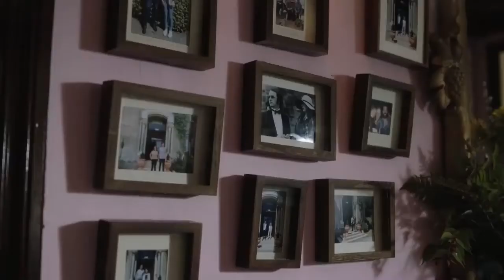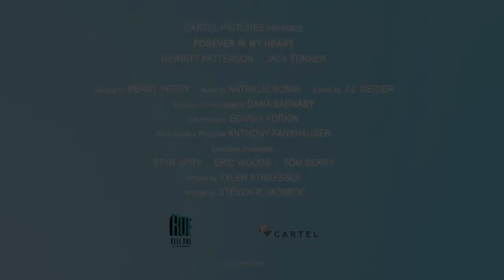FOREVER IN MY HEART - Merritt Patterson - Romance Movie Trailer - 2020 - Jack Turner, Emmet Byrne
CAST FOREVER IN MY HEART :
Merritt Patterson,
Jack Turner,
Emmet Byrne ,
Roisin O'Donovan ,
Ally Ni Chiarain ,
Blake Berris ,
Kathleen Warner Yeates ,
Catherine Byrne ,.

Director : Steven R. Monroe

Завръщане в Ирландия,
L'hôtel des coups de foudre,
My True Love's Wedding,...

QUID FACIS =
engl. : What do you do ? Whats up ?
türk. : NE YAPIYORSUN ? NAPTIN MÜDÜR ?
deut. : Was machst Du so ? Was treibst Du so ?

İyi seyirler !